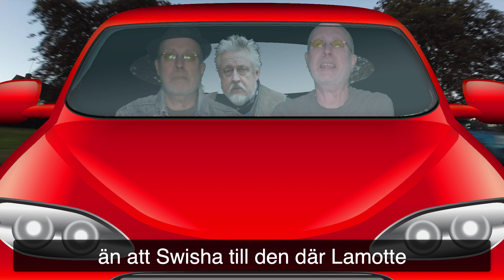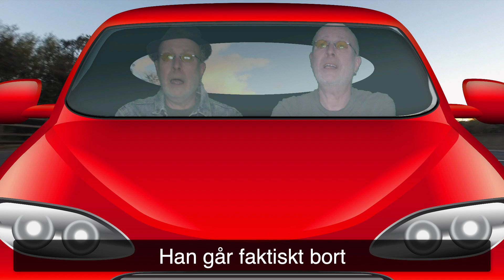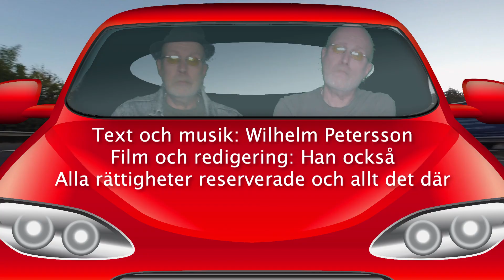Pest eller kolera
Skulle aldrig swisha...